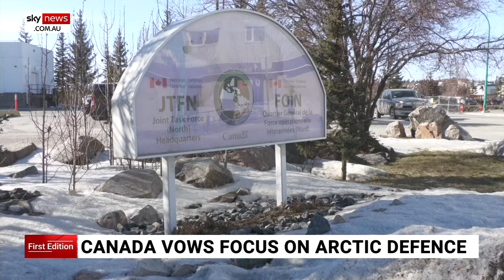NATO pushing Canada to bolster northern defences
NATO is pushing Canada to bolster its northern defences in a bid to compete with and counter Russia and China’s Arctic ambitions.

Both nations have been eyeing critical sea routes in the Arctic.

This has prompted Canadian Prime Minister Justin Trudeau to launch a new defence strategy with a stronger focus on the north.

“Rising and disruptive powers like China and Russia mean NATO’s northern and western flank is the Canadian Arctic,” said Mr Trudeau.

From their northern outpost, the Canadian armed forces will bolster military surveillance and combat capabilities in the Arctic.

The announcement comes with a significant increase in defence spending for Canada.